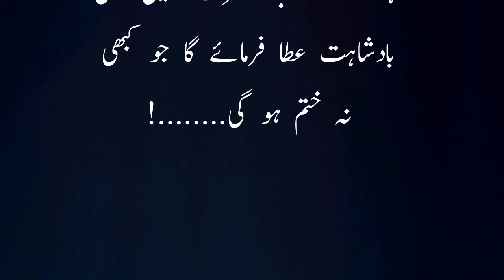🌹Hamain Qurbani Daina Aaya He Nahi || 🌹ہمیں قربانی دینا آیا ہی نہیں 🌹|| Beautiful Islamic Story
Heart Touching & Emotional Story Moral Story Sachi Kahaniyan in urdu hindi Urdu Islamic Story Motivational video

Hey everyone! I try to keep my audience amuse with different moral, emotional, Islamic and heart touching stories. Keep watching my chanel videos.

urdu story
sachi kahaniyan
kahaniyan urdu
kahaniyan urdu ki kahani
sachi kahaniyan in urdu
emotional kahani
kahaniyan kahaniyan
moral stories
urdu safa
urdu adab
kitaabon ki DUNYA
Hindustan times
Daily voice
moral stories in urdu
sachi kahani
health care
learn quotes
positive thinking motivational
be positive motivational video
positive thinking suvichar
Pakistan motivational speaker
positive live motivation
Islamic motivational stories
in urdu
Islamic stories about life
the daily voice
emotional stories
romantic story

urdu adab
zubanon ki adab
pakistan
india
urdu stories
hindi stories
moral stories
sabaq amoz stories
akhlaqi kahanyan
islamic waqiat
islami qissa
islami kissa
urdu qissay
ambiya k qissay
sahaba ki waqiat
bozargo ki waqiat
islami bayanat
video | videos
 viral video | filam
funny videos